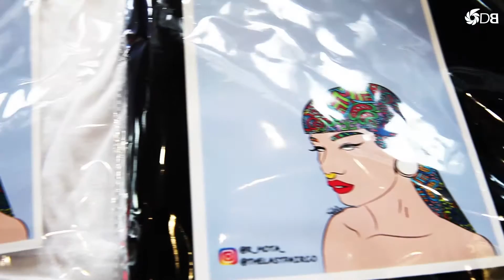Sneakfest Expo 2016 At FedexForum (RECAP)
Tennessee's Premier Sneaker Expo helf in The FedexForum Home of the Memphis Grizzlies.

|| Best Kicks Winner ||

Zack Myers
Guitarist for Shine Down.

|| The last Pair co ||

| | Videographer | |

| | Music | |

A.CHAL - Round Whippin